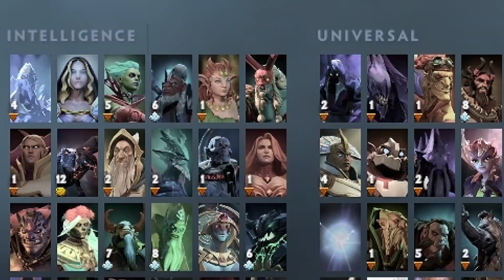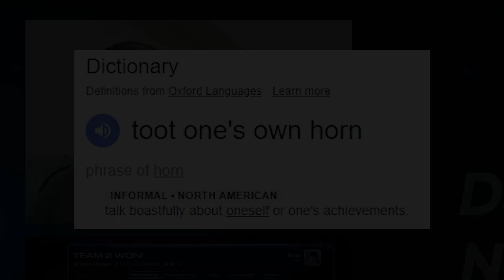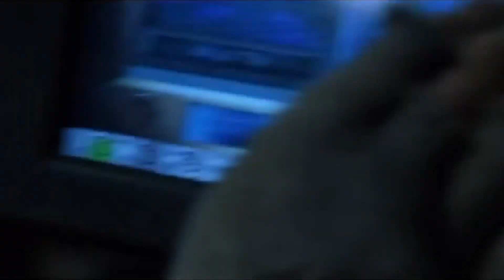Why Cheesers Do It - A Video (game) Essay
My thoughts on Cheese, why people cheese in videogames and why we as gamers feel so strongly about it!

In this video we’ll talk cheese and see if there is more to it than just people trying to get easy wins.